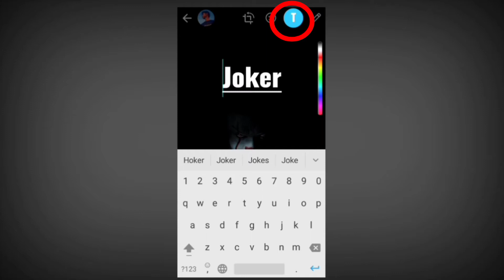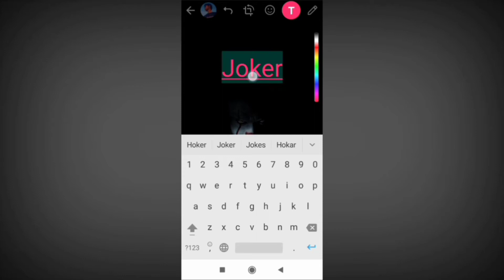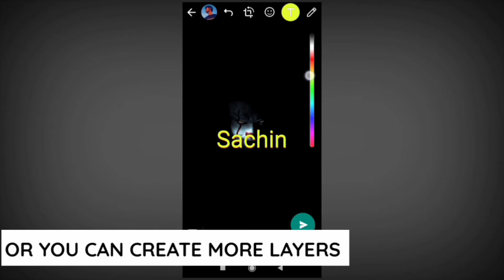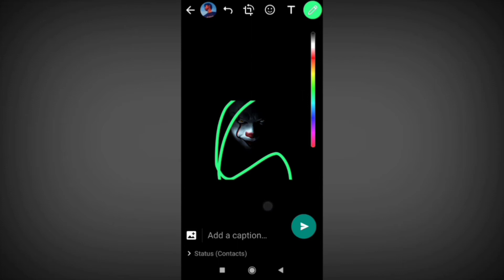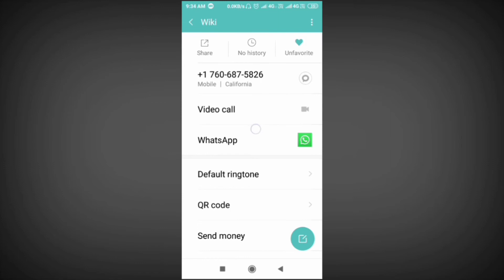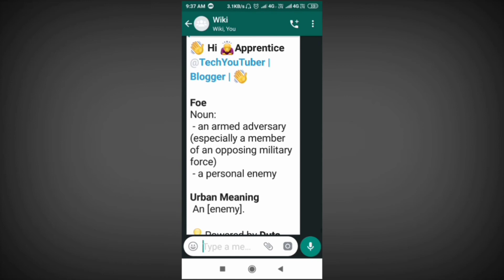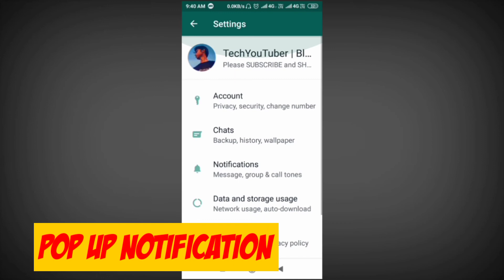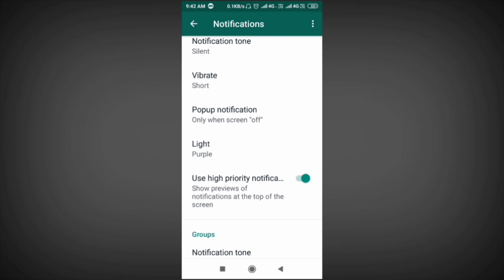Whatsapp status tricks | Whatsapp Status की कुछ गुप्त Settings - Sachin Saxena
Hi guys Sachin Saxena here today in this video I am telling about Whatsapp status tricks | Whatsapp Status की कुछ गुप्त Settings - Sachin Saxena  hope you like this video

Duta service
Change Whatsapp Status Font Style
Change Case of Text
Make whatsapp status more attractive by using text layers
Change Color Pointer Size
Fill Color in Whatsapp status image or video
Change Emoji Color in whatsapp status
Whatsapp Font Formatting *Bold ,Italic , Subscript )
Use Duta in whatsapp Wiki Service
Check Data and storage usage
Pop up notification in whatsapp

Learn LIVE with India’s best educators on Unacademy Plus.

Learn O level with me on Unacademy

1 Instagram (All updates यहीं मिलेंगे जल्दी से follow करें)

Application
1 Download EXAM TIME APP  for  CCC TEST ONLINE IN HINDI & ENGLISH

1 Instagram (All updates यहीं मिलेंगे जल्दी से follow करें)

My equipments
Mobiles
Redmi 6a
Realme 2 pro
Mic
Boya BY M1

MY TRIPOD

Green Screen

Best phone under 5000 :
Lava Z60s